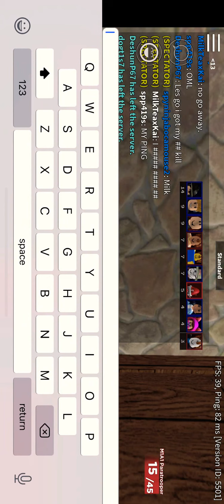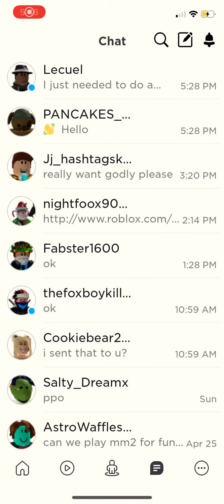Will I ever win?(Roblox arsenal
Remember if you want a free godly my joins are on so follow me and say u are a subscriber